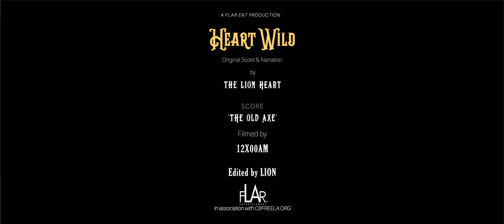Heart Wild Episode 2 | THE OLD AXE | Restoring an old hatchet head and wood handle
Heart Wild is the original short film series that captures the very essence of what it means to have the Heart of the Lion. Centered around The Lion Hearts original music compositions and unique storytelling style, meant to inspire and ignite the Spirit of  adventure inside of you.

Featured score written and performed by The Lion Heart: The Old Axe

FB: The Lion Heart Music

Film narration:
"There are things that we do things we’d rather and things we must do. to me its a fine distinction that I have learned to discern over the course of my life. The greatest adventure we could posses is distinguishing purpose and letting that still small voice lead us into what we are called to do. You see life isn’t a calendar of obligations we have to manage. It’s not being in debt to a fallen realm to work our souls weary. It’s a daily renewal to see with amber colored eyes and to fan into flames the fire within us, it’s with us and it’s pulling us towards it.
If you make truth your mission and love your passion, even in the darkest moments of your life you will shine  like a beacon. So create with your hands throw yourself into your passion and watch how your life will inspire a whole new generation of creatives. So ready your pens, write, sing, build and make the peace you’ve long cried out for. Because if you don’t who will?
I love the freedom that making something with your bare hands brings. The touch of the wood grains beneath my finger tips, the clank of iron sharpening iron, the bite of the saw as it pulls away at the grains of a broken branch that has now found it’s home under my axe.
And I just remember as a kid, inspiration was endless, creating was first nature and there were no rules against passion and excitement continually playing together. But somewhere along the way we’ve allowed people to tell us that  the gift to make is all make believe. They turned a gift into an after  thought, a hobby. And if I’m being honest I lives that lie for a long time. I gave up on my dreams and tried to fall into the mainstream narrative for my life. But there is a resistance inside of me that wouldn’t let allow me to compromise forever. It told me, remember when you were a little girl and how we use to play together, create new things, and how it blessed everyone around you then. It’s greater within you now, and greater heights now you will accomplish then generations before you. And that has brought me on a journey I could have never written on my own. Out here, I found resolution. With every breath I am grateful to have the motivation be and live everyday limitless. And you can too. Follow the example of the great over comers before you. And lay down the life that society has pressed upon you, and become who you truly are. and what you are is the remedy. I pray you come to see these truths for yourself, and if you have I hope my words continue to resonate within you that you are on the right track. And for those who are still searching I pray you come to know the love of the creator so much that you will begin to walk in the greatness you are purposed for. The world could use you you know, in fact we need you! So strengthen your weary hands and plant your feet firm in the heart of what matters most. And brace yourself because once you’re all in, there’s no turning back from here. I will never let time, doubt, or demographic hold me back from living a boundless life ever again. Theres more I’d like to say but I’ll let you sit with this for a while. Until we meet again, be strong and have the heart of the Lion."